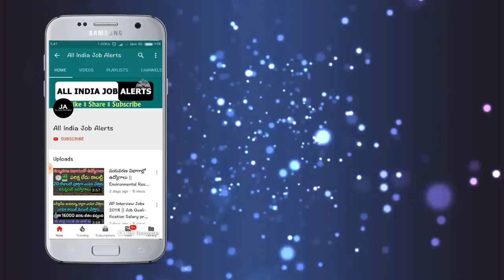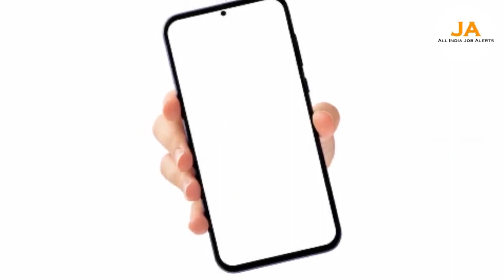బ్యాంకు ఖాతా ఉన్న ప్రతి ఒక్కరికి శుభవార్త.! నేరుగా 1500 మీ ఖాతాలోకి వస్తాయి..వెంటనే వెళ్లి తీసుకోండి